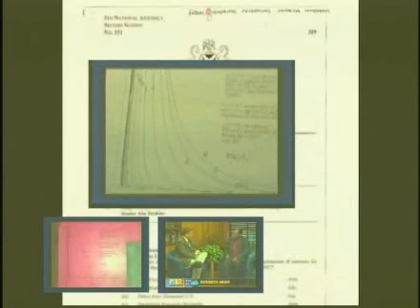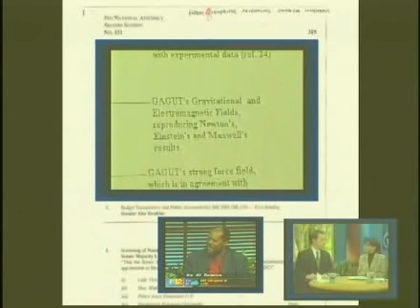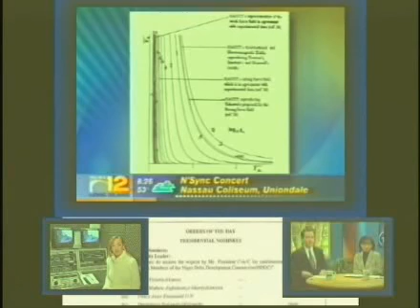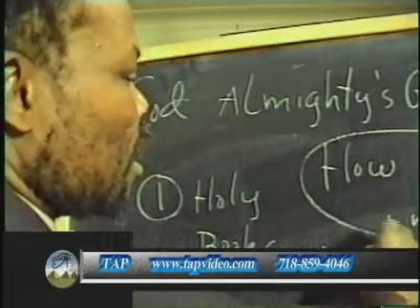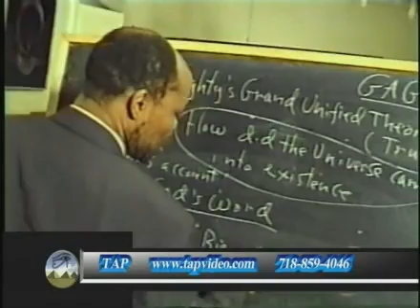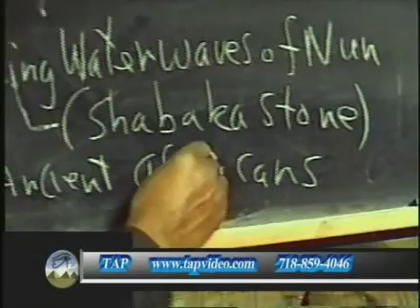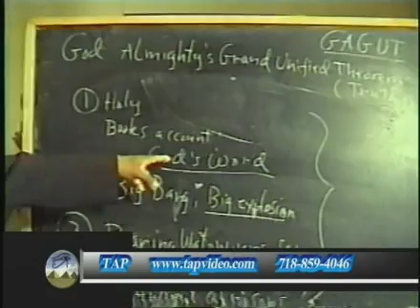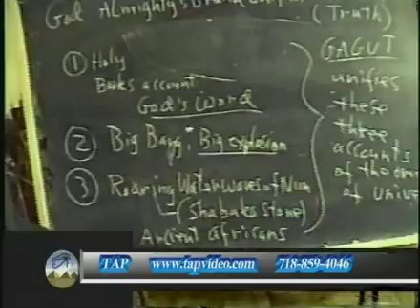Uniting Waves: Intro to Grand Unified Theorem GAGUT 1/5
Waves are all around us and we don't even realize their significance. We will start diving into the actual theorem conclusions. This clip will provide an overview as to how GAGUT relates to the traditional theories of "the beginning" of the universe.  It will show IN LAYMEN'S TERMS how gagut unites them all in a unique way and will serve as a primer to the Khemistry Black Magic clip #2.

Taken from GAGUT: Introduction to the African Science of the Universe documentary directed by Minister Clemson Brown. This documentary is highly recommended for any who wants to get an intro to GAGUT:  God's Almighty Grand Unified Theorem (truth).  Introduces you to the African Origins of Science.

For more information about Professor Gabriel Oyibo, or books/tapes/workshops on the Grand Unified Theorem, visit the OFAPPIT Institute of Technology (OITech)

Any tips on tags to add would be helpful.

black history leaders kemet khemet khemistry khem OFAPPIT institute Theory of Everything ToE metaphysics Genesis